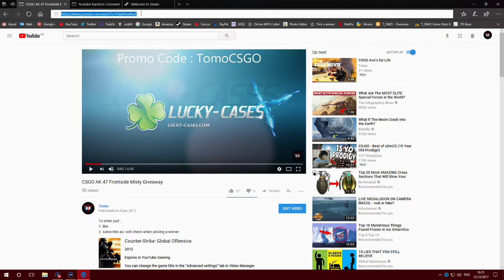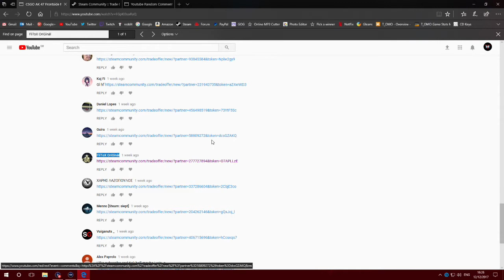CSGO Frontside Misty Giveaway Results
and enter code TomoCSGO for a reward

Also catch me on Twitter : @CTomoCSGO